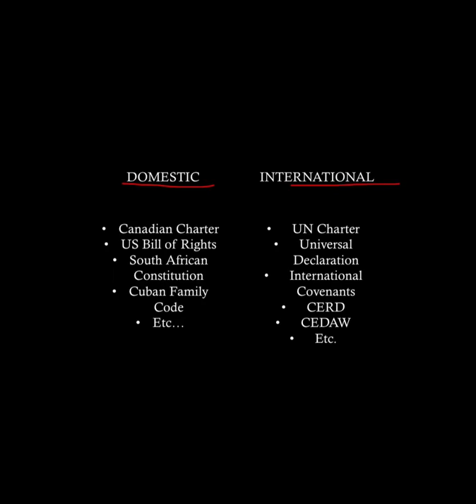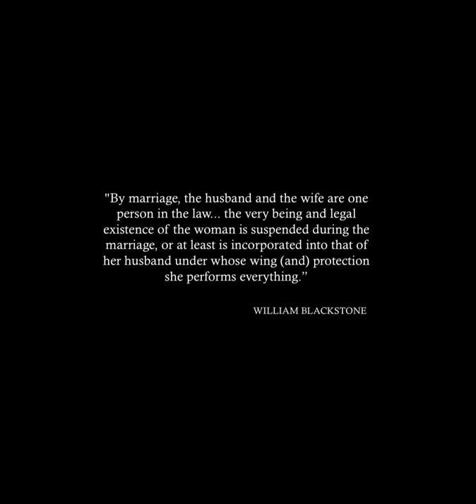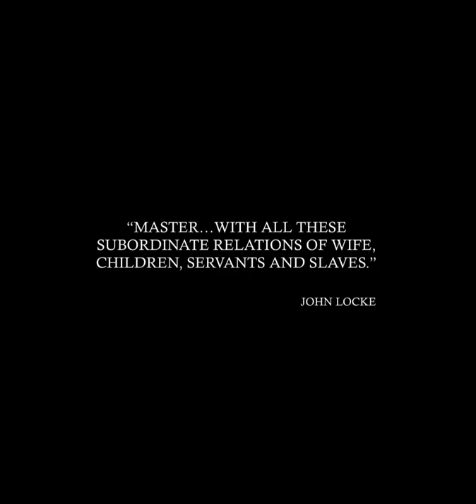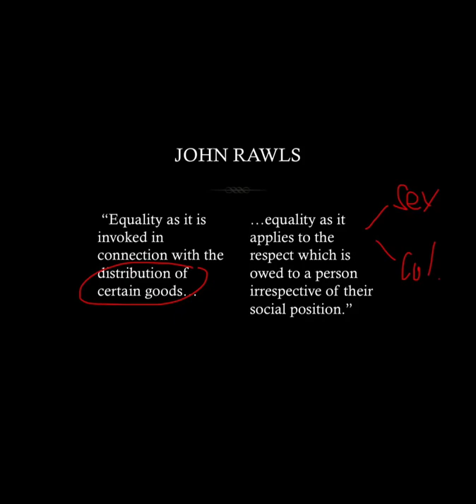A Primer to Equality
Equality wears many hats. It is a concept with legal, sociological and, increasingly, ecumenical inclinations. It is an aspiration, promising -- and occasionally pursuing --varied versions and levels of comparable treatment for incomparable people. It is a triumph, having created opportunities where they had been previously denied. And, perhaps most interestingly of all, it is a victim, having been bloodied by political machination, economic predation and, to a great extent over the past decade, moral degradation.

In the following clip, I examine some basic concepts in the equality narrative including the origin and distinction between basic equality - as respect and consideration for the individual - and substantive equality - as the equal distribution of goods.